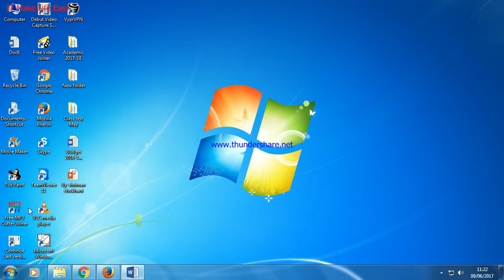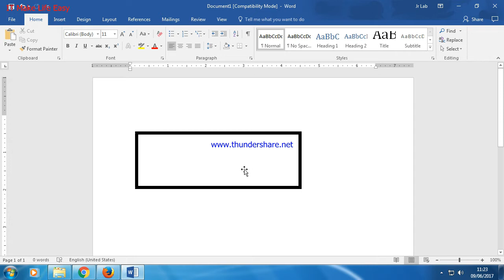How to edit outline of shapes